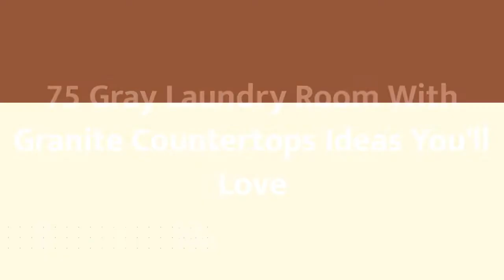75 Gray Laundry Room With Granite Countertops Design Ideas You'll Love ♡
0:00:00 - Intro
0:00:12 - Gray Laundry Room With Granite Countertops Design Ideas You'll Love: Inspirations 1 to 25
0:03:03 - Gray Laundry Room With Granite Countertops Design Ideas You'll Love: Inspirations 26 to 50
0:06:07 - Gray Laundry Room With Granite Countertops Design Ideas You'll Love: Inspirations 51 to 75